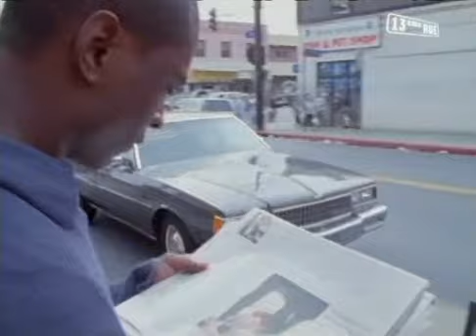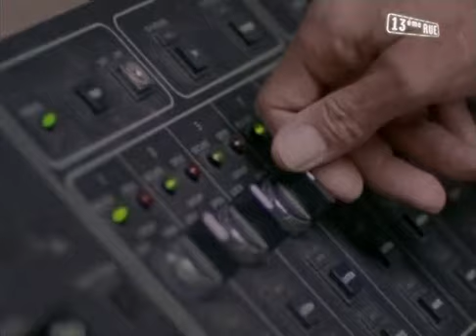L A Heat S01E20 FRENCH DVB DivX willy le belge